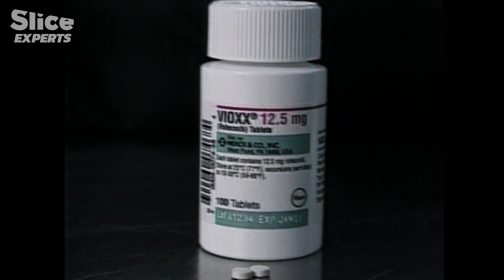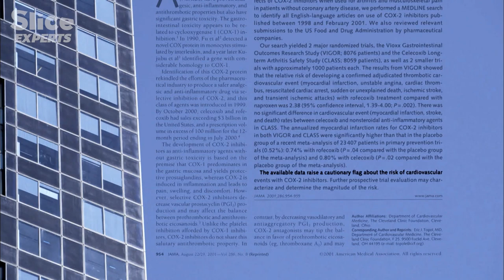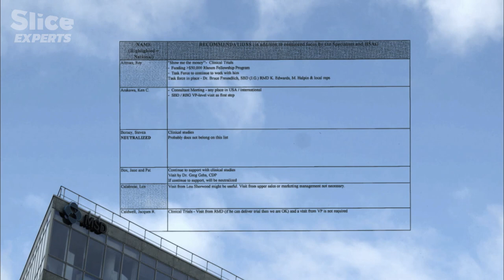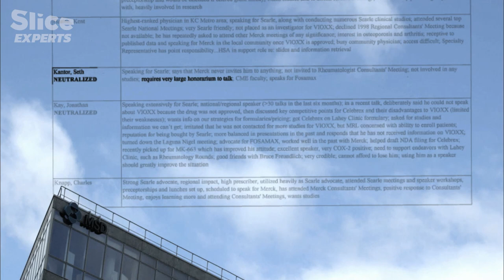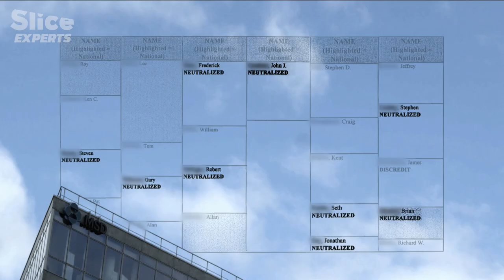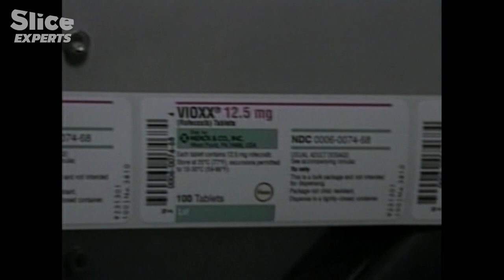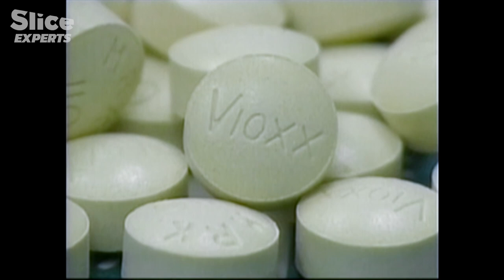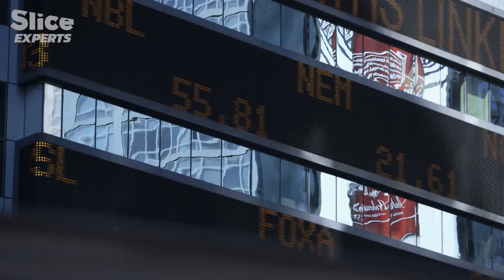The Vioxx Scandal: Merck's Release of New Drug Despite Knowing Its Dangers to Users | SLICE EXPERTS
The Vioxx lawsuit stands out as one of the most significant drug scandals of the 20th century. Vioxx, designed to treat arthritis, a widespread joint condition affecting millions, was presented by Merck as a groundbreaking solution, a super aspirin with fewer digestive side effects compared to other anti-inflammatories. The scandal erupted in the early 2000s when numerous Americans testified on national television about suffering heart attacks, either themselves or their family members, after taking Vioxx.

Subsequent revelations from seized documents leave no room for doubt that, following the initial complaints, Merck intentionally attempted to influence American physicians; using its financial power to "buy" them. The company faced allegations not only of silencing Vioxx's critics but, more crucially, of concealing the drug's deadly effects. Internal emails indeed reveal that prior to Vioxx's commercialization, Merck had documented a number of deaths resulting from heart attacks.

Despite Merck's denial, the scandal had escalated to such an extent by September 2004 that the company decided to halt Vioxx production. In November 2007, in the United States, Merck agreed to settle the lawsuits and compensate victims without admitting fault. Intriguingly, according to the American justice system, officially, even with this agreement, no one could be held responsible for the deaths linked to Vioxx use, particularly not RAYMOND GIILMARTIN, Merck's CEO at the time.

Documentary: Medicine Under Influence
Directed by: Romain Icard
Production: Nilaya Production